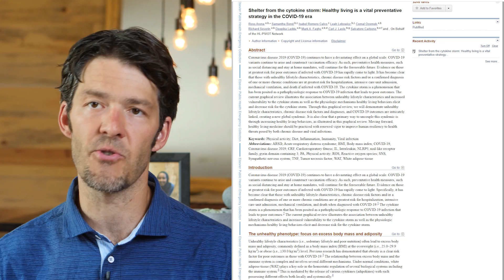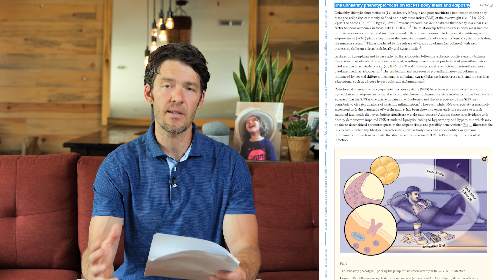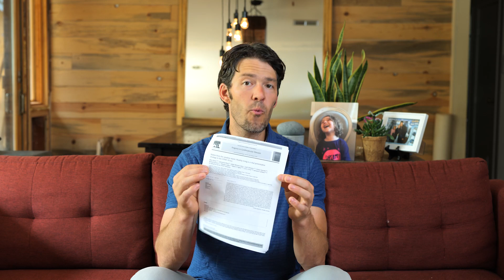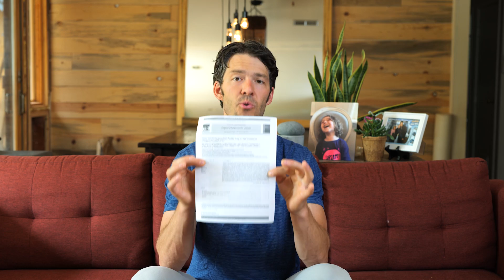Scientists: Junk Food & Unhealthy Lifestyle is the Problem—Who Knew?!?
Unhealthy living primes the pump for severe infections. Scientists now say healthy living is a viable preventative strategy to help protect against the cytokine storm linked with infectious diseases.

Show Notes
0:00 Intro